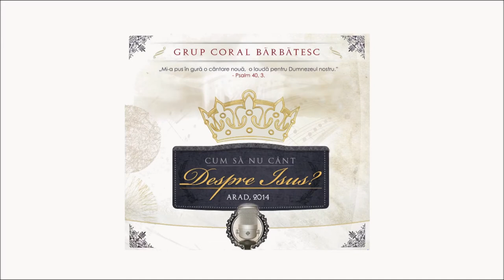Cor bărbătesc - Al vieții izvor e Isus